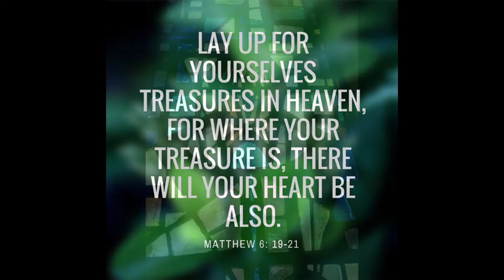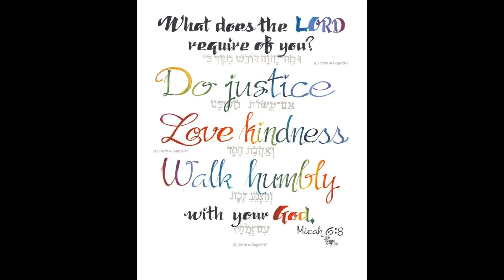First UCC Virtual Chancel Choir "Lay Up Your Treasures in Heaven"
"Lay Up Your Treasures in Heaven"
arr. Pepper Choplin
Performed by Virtual Chancel Choir and Edward Swartz
Thank you to those who made this anthem possible: under the direction, production of video and audio by Nancy Chmielewski, recording of Piano by Jon Bauman, recording of vocalists by themselves, photos submitted by our Church Family